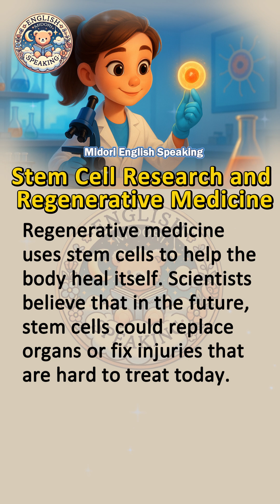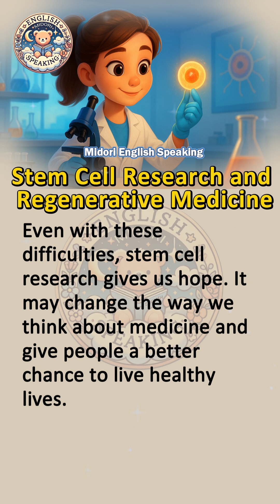🎧 Stem Cell Research and Regenerative Medicine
Hi! 👋 Welcome to Midori English Speaking! This is your new place to learn English! 🚀
Whether you're just starting or looking to improve your English skills, we've got the most fun and practical lessons for you! We cover stories, grammar, vocabulary, pronunciation, and real-life conversations to help you speak naturally and confidently.
We believe that learning English shouldn't be boring! That’s why our lessons are simple, engaging, and easy to understand. Plus, we share super useful learning tips to help you improve effortlessly. Whether it's daily conversation, travel English, business English, or common mistakes, we’ve got you covered!
🌱 Join us to improve your English every day — one step at a time! 📘✨

Stem cell research is one of the most exciting areas in modern medicine. Stem cells are special because they can develop into many different types of cells in the human body. For example, they can become muscle cells, nerve cells, or even blood cells. This ability makes them very important for treating diseases and repairing damaged tissues.
Regenerative medicine uses stem cells to help the body heal itself. Scientists believe that in the future, stem cells could replace organs or fix injuries that are hard to treat today. For instance, stem cells may help people with heart disease, spinal cord injuries, or diabetes. Some early studies have already shown promising results.
However, there are also challenges. Stem cell treatments are still very expensive, and many of them are in the experimental stage. Doctors and scientists need to make sure the methods are safe and effective before they are used widely.
Even with these difficulties, stem cell research gives us hope. It may change the way we think about medicine and give people a better chance to live healthy lives.